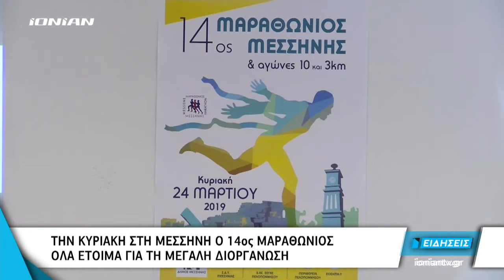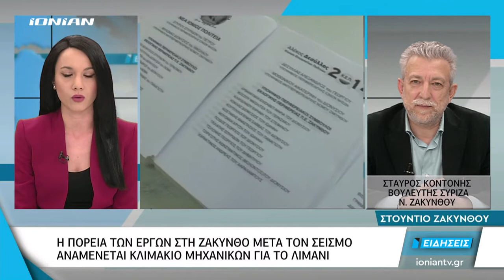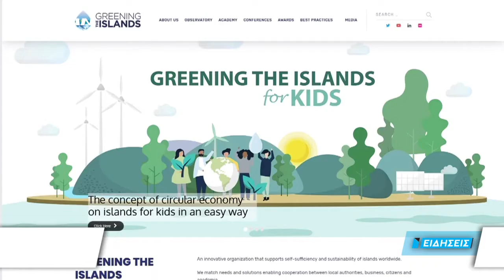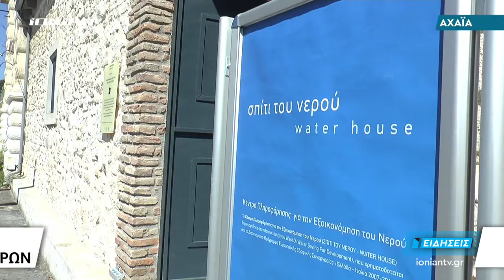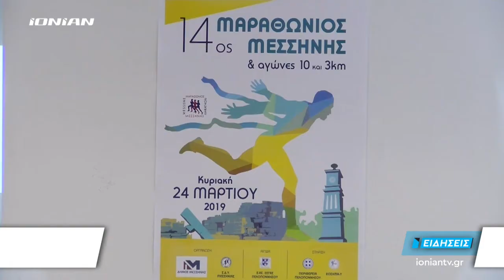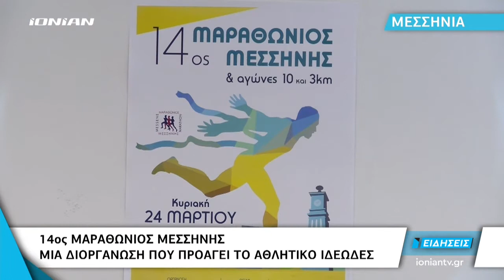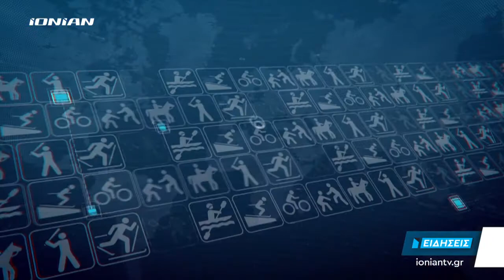Δελτίο Ειδήσεων | 22.03.2019